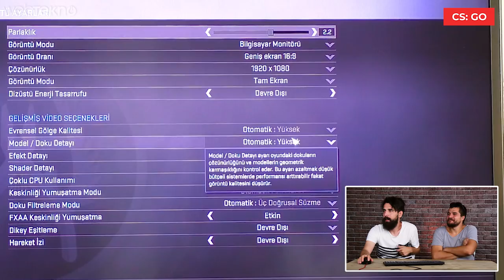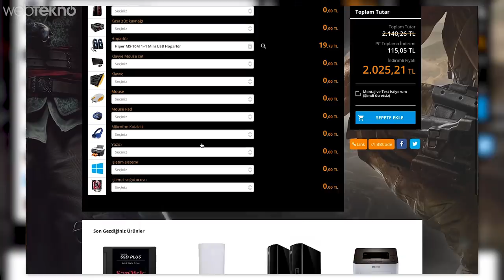Bu Paraya Bu Sistem İmkansız Denilen Oyuncu Bilgisayarını Deniyoruz! (Babaçko Oyunları Yükledik)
Bu Fiyata Bu Sistem İmkansız Denilen Oyun Bilgisayarını Deniyoruz! (Fortnite, PUBG ve GTA 5!)

Merhaba sevgili Webtekno takipçileri! Bu videomuzda bu fiyata bu sistem imkansız denilen oyun bilgisayarını Fortnite, PUBG, CS:Go ve GTA 5 gibi baba oyunlarla test ediyoruz.

Videomuzda öncelikle sizlere sistemin özelliklerini anlatıyoruz. Günümüzde de oyuncu bilgisayarı artık çok farklı standartlara gelmiş durumda. Elbette oyuncuyu bağlayan en önemli şey ürünün fiyatı ve aldığı performans. Bu açıdan bakıldığında çok uçuk fiyatlara çıkabileceğiniz gibi daha uygun fiyatlı oyuncu bilgisayarları da size alternatif seçeneği oluşturur.

Bizim videomuzdaki bilgisayarın özellikleri:

Thanatos 8150 Intel Core i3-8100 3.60GHz 8GB 1TB GTX1050Ti 4GB Gaming (Oyuncu) Bilgisayarı

Intel Core i3-8100 İşlemci

ASUS Prime H310M-K Anakart

ASUS CERBERUS-GTX1050TI-O4G 4GB Ekran Kartı

Corsair Vengeance LPX 8GB (1x8GB) DDR4 2400MHz CL16 Ram Kırmızı - CMK8GX4M1A2400C16R

WD Blue WD10EZEX 1TB Sata3 7200rpm 64 Mb Hard Disk

Corsair Carbide CC-9020117-EU Champ/SPEC-04 600W 80+ PSU

Kırmızı Fanlı Pencereli MidTower Gaming Kasa

Intel Core i3-8100 İşlemci Teknik Özellikleri

Marka : Intel
İşlemci Modeli : Intel Core i3
İşlemci Hızı : 3.6 GHz
Soket Yapısı : 1151p
Ön Bellek : 6 MB
Çekirdek Sayısı : 4 Çekirdek
Max. Bellek Boyutu : 64 Gb
Bellek Türleri : DDR4 2400 MHz
İşlemci Grafikleri : Intel HD Graphics 630
Fan : Var